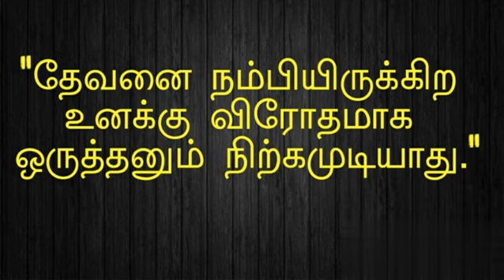WAY TO LIFE-28//November 2, 2021